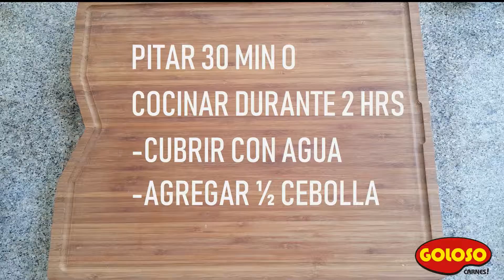Costillas Agridulce con carne de cerdo (BBQ)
Deliciosa receta de cerdo con unas costillas agridulce (BBQ) de goloso carnes para compartir con amigos y en familia. Si te gusto esta receta comparte o regálame una manito arriba para seguir compartiendo videos como este.